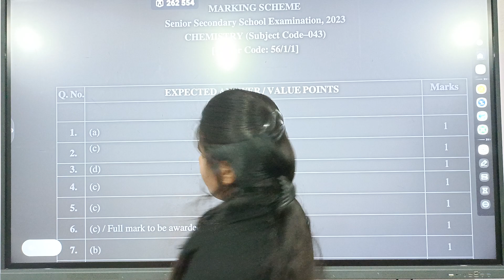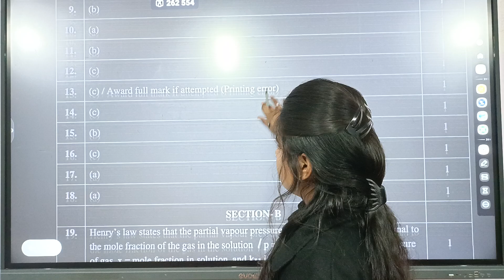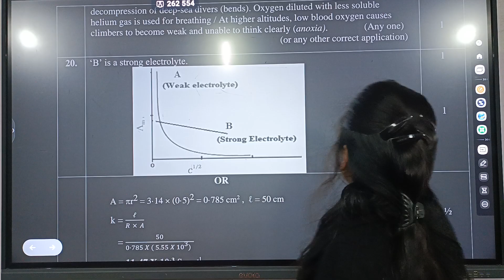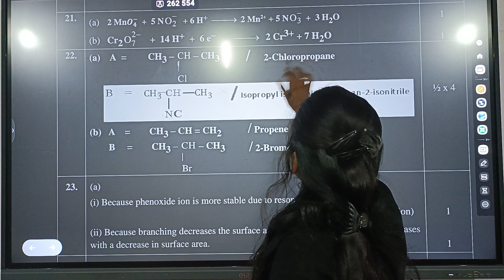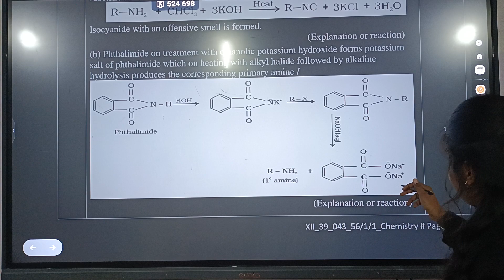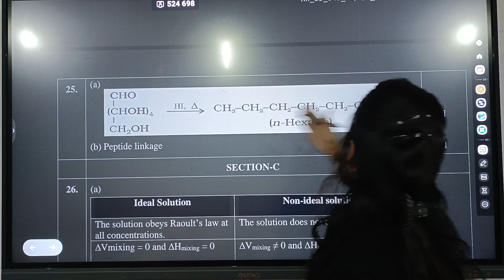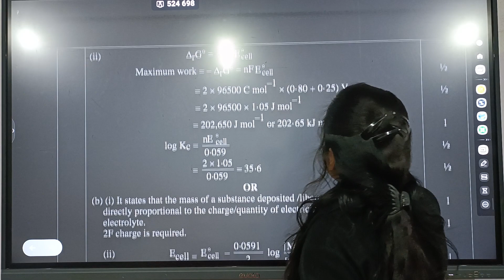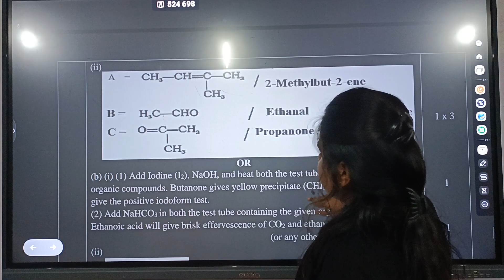secret hacks to crack in board examination